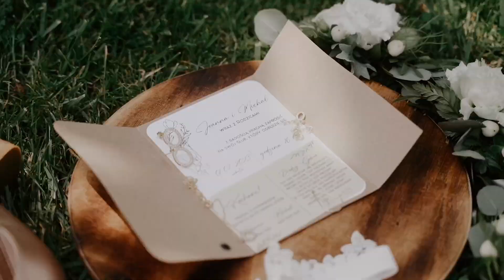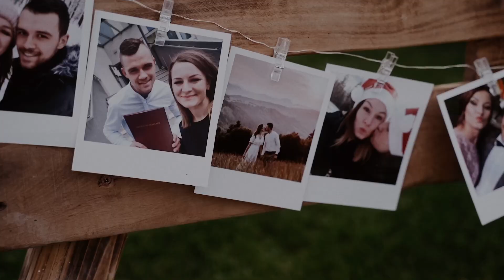Joanna + Michał - Wedding Highlights // Przełęcz Jugowska //Emocjami Malowane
♥ Przedstawiamy Wam historie miłości Asi i Michała♥

Awesome Polish Wedding
Cinematic look
Sony a7 III
Mavic Air
RØDE Videomic